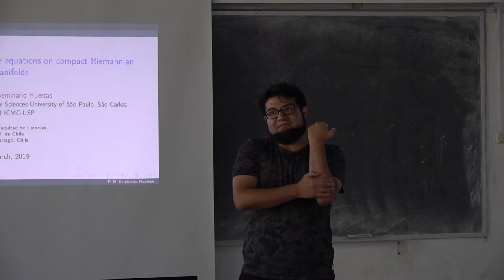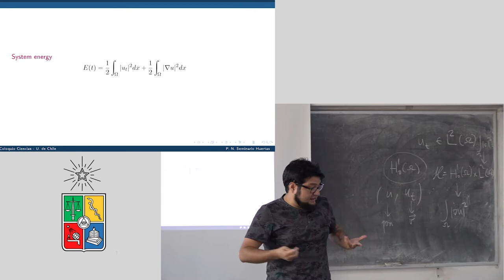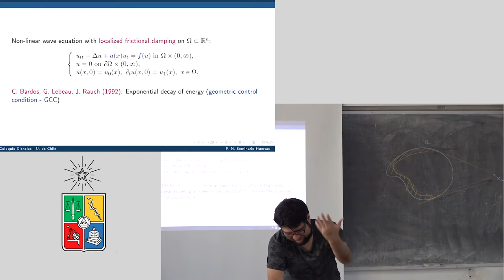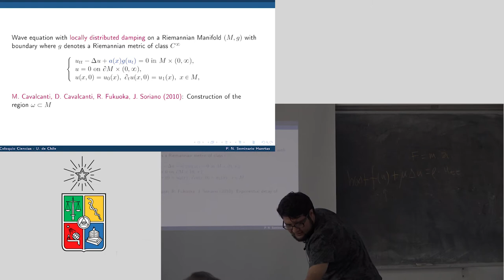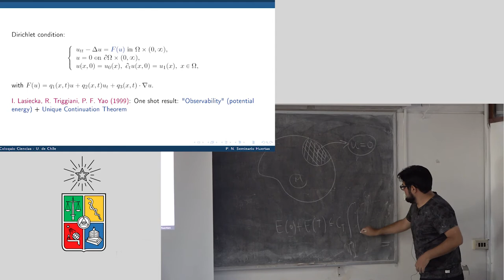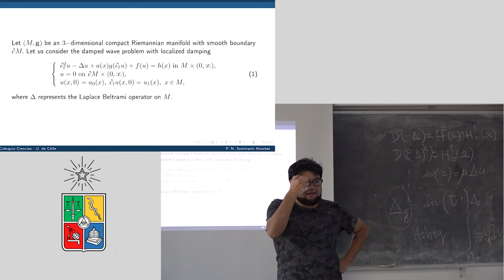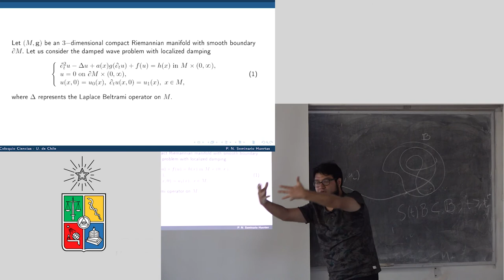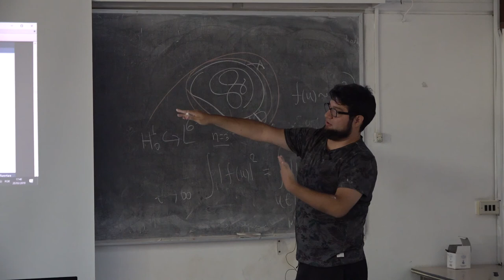Paulo Seminario, Asymptotic dynamics of wave equations on compact Riemannian manifolds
The present talk is concerned with long-time dynamics of wave equations, defined on compact Riemannian manifolds, with boundary, and featuring localized damping and nonlinear forcing terms with supercritical Sobolev growth. The main objective is to construct optimal damping regions with arbitrarily small summed interior/boundary measure that imply the existence of a regular finite-dimensional global attractor. To this end, among other results, we prove a supercritical extension of a unique continuation theorem of Triggiani and Yao.